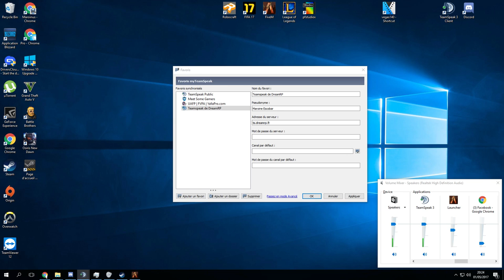GTA V RP : Maroine Escobar Episode 3